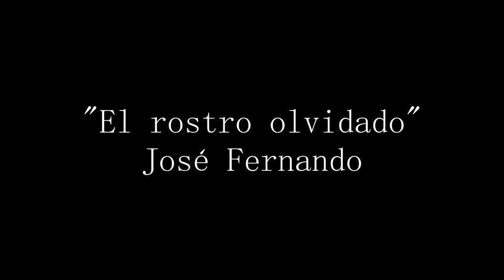Dark Ambient Music "El rostro olvidado"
Dark Ambient Music "El rostro olvidado" composed by Fer Synths.